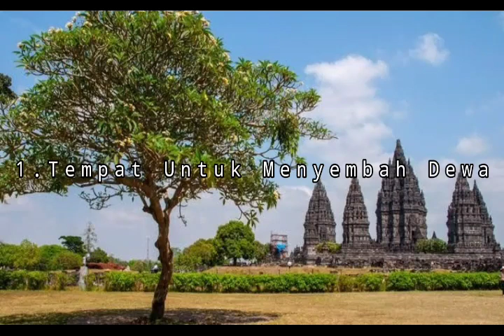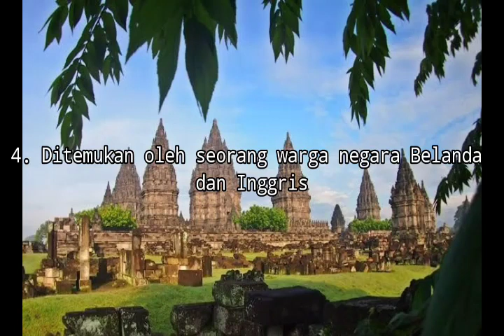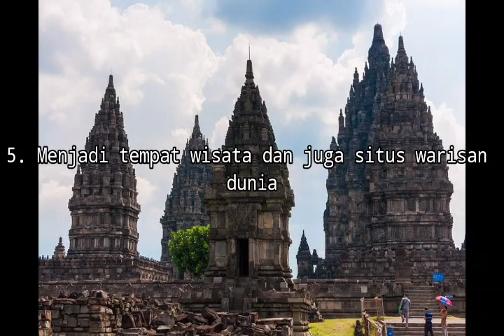Fakta unik tentang candi Prambanan